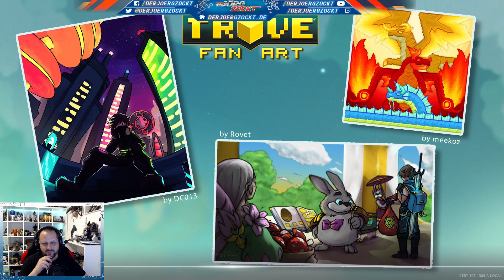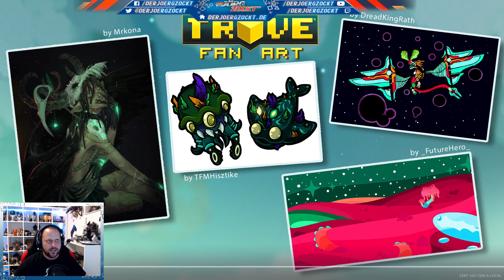Let's Platin | Trove | Stream 09 | Zerstört [PS5] [GER]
Trove im Trophyhunting-Livestream auf der PlayStation 5.

► Spiel gibt’s im PSN Store zu kaufen!

Freigeschaltete Trophäen:
- KEINE -